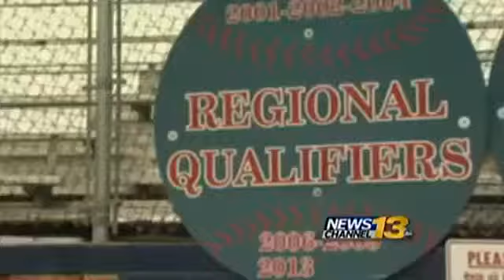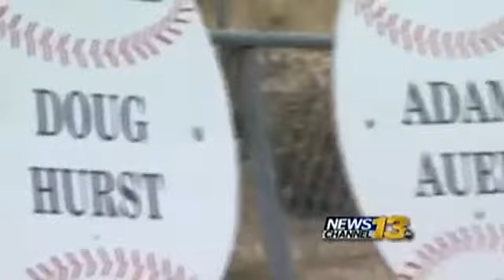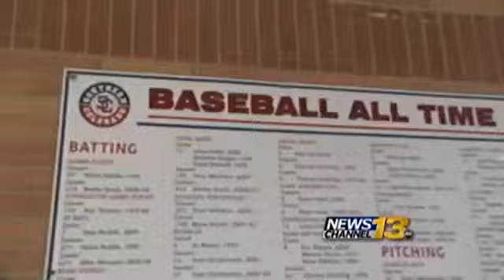Stan Sanchez and milestone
Sanchez picks up 700th win as coach of T-wolves